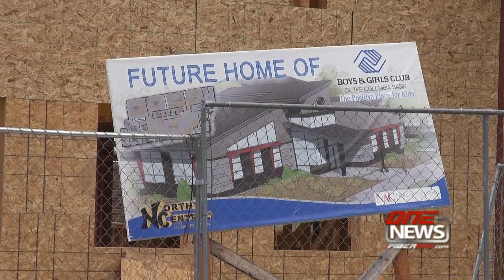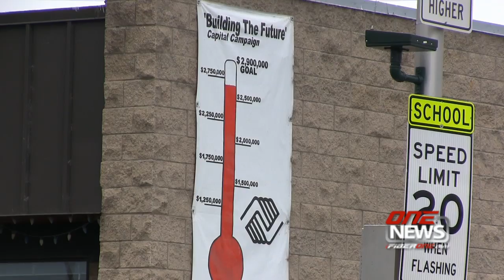Boys and Girls Club of Columbia Basin